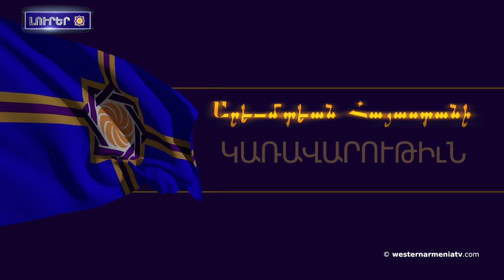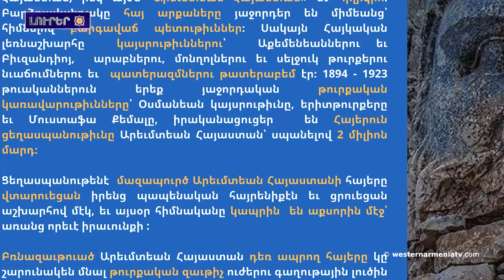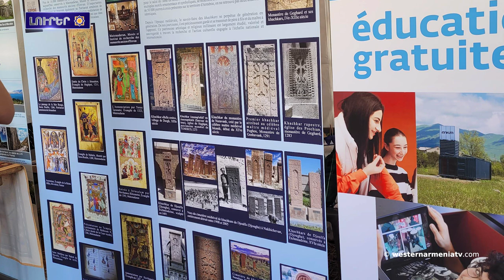Անդրանիկ Աբրահամեանը ֆրանսիական ծանրամարտին հարթակներում էլի հաղթալա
1. Արեւմտյան Հայաստանա Հանրապետության Կառավարության Խորհրդին 19֊րդ նիստը
2. Հրավեր՝ Սեւրի դաշնագրին վավերացման 8-րդ տարեդարձին նհետ կապված
3․ Western Armenia շաբաթաթերթին 32-րդ համարնա տյուս եկալ
4. Ամերիկայի Պետքարտուղարին պերվի տեղակալ Ռիչարդ Վերման քեցալա Ծիծեռնակաբերդա հուշահամալիր
5. Լիոնա ամենտռնվա հյուպատոսական տոնին ներկայացվալա «Արցախա ու Ուտիքա ձեռագիր ժառանգությունը» ալբոմը
6․ Մի դար առաջ ներկայացված նկարներին հայկական պատի թվային վերարտադրությունը՝ Վենետիկ
7. Անդրանիկ Աբրահամեանը  ֆրանսիական ծանրամարտին հարթակներում էլի հաղթալա